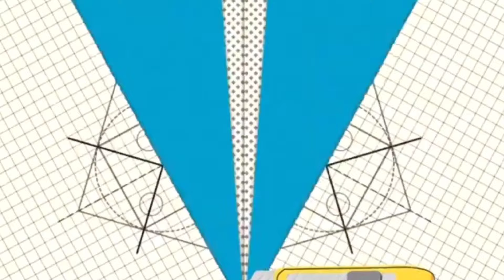Indian traditional values drawing|Drawing of Indian traditional values|Easy Indian traditional value